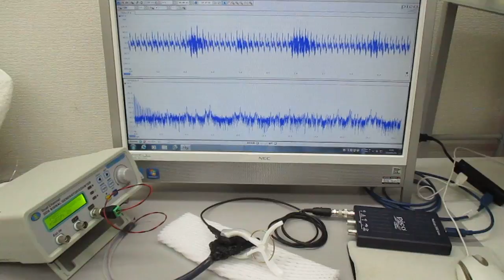超音波と表面弾性波（オリジナル超音波システムの開発技術）